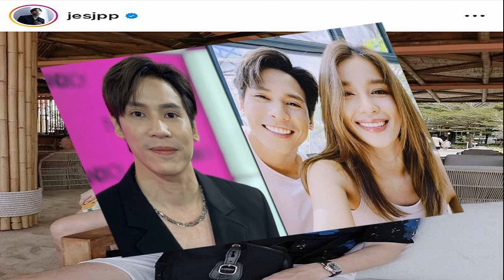เตรียมทหารรุ่นที่ 23 24 ผงาด! เปิดประวัติ 4 ผู้บัญชาการเหล่าทัพชุดใหม่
วันที่ 30 ส.ค. 2566 ผู้สื่อข่าวรายงานประวัติผู้บัญชาการเหล่าทัพชุดใหม่ จำนวน 4 นาย ได้แก่ กองทัพไทย พล.อ.ทรงวิทย์ หนุนภักดี รองผู้บัญชาการทหารสูงสุด นักเรียนเตรียมทหารรุ่น 24 ก่อนจะไปสอบเข้าโรงเรียนทหารบกที่เวอร์จิเนีย สหรัฐอเมริกา หรือนายร้อย VMI (Virginia Military Institute) เคยดำรงผู้บังคับกองพันและผู้บังคับการกรม ร.11 รอ.
ก่อนเป็น ผบ.พล.1 รอ. คุมกำลังรบกองทัพภาคที่ 1 และเป็นทหารคอแดง ใน ฉก.ทอ.รอ.904 แล้วขึ้นรองแม่ทัพภาคที่ 1 รองเสนาธิการทหารบก หัวหน้าคณะนายทหารฝ่าย เสธ.ประจำ ผบ.ทบ. ก่อนจะย้ายไปกองบัญชาการกองทัพไทย โดยดำรงตำแหน่ง รองผู้บัญชาการทหารสูงสุด ถือเป็นทหารคอแดงคนที่ 2 ก่อนที่จะดำรงตำแหน่ง ผู้บัญชาการทหารสูงสุด

กองทัพบก พล.อ.เจริญชัย หินเธาว์ รองผู้บัญชาการทหารบก นักเรียนเตรียมทหารรุ่นที่ 23 นักเรียนนายร้อย จปร.รุ่นที่ 34 ซึ่งถือเป็นผู้บัญชาการทหารบกคอแดง คนที่ 3 ที่ต้องทำหน้าที่ ผบ.ฉก.ทม.รอ.904 เคยเติบโตมาจากหน่วย ร.21.รอ. เป็นเป็นทั้งผู้บังคับกองพันผู้บังคับการกรม แล้วไปเป็น ผบ.พล.ร 2 รอ. แม่ทัพภาคที่ 1 ผู้ช่วยผู้บัญชาการทหารบก และรองผู้บัญชาการทหารบก ก่อนที่จะมารับตำแหน่ง ผู้บัญชาการทหารบก

กองทัพเรือ พล.ร.อ.อะดุง พันธุ์เอี่ยม ผู้บัญชาการกองเรือยุทธการ นักเรียนเตรียมทหารรุ่นที่ 23 เคยดำลงตำแหน่งสำคัญภายในกองทัพเรือ อาทิ ผู้บังคับการเรือหลวง ปิ่นเกล้า, ช่วยทูตฝ่ายทหารเรือ ประจํากรุงแคนเบอร์ร่า ออสเตรเลีย และรักษาราชการแทนผู้บัญชาการทหารเรือ ประจำกรุงเวลลิงตัน นิวซีแลนด์, นายทหารฝ่ายเสนาธิการ ประจำผู้บัญชาการทหารเรือ, ผู้อำนวยการสำนักนโยบายและแผน กรมยุทธการทหารเรือ
จากนั้นเป็นเจ้ากรมการสื่อสารและเทคโนโลยีสารสนเทศทหารเรือ และเป็นผู้บัญชาการกองเรือยุทธการ ในช่วงเหตุการณ์เรือหลวงสุโขทัยอับปาง จึงคาดว่า จะมาทำหน้าที่ในการสานต่อการกู้เรือ และผลักดันโครงการจัดซื้อเรือดำน้ำ ก่อนที่จะมารับตำแหน่ง ผู้บัญชาการทหารเรือ

กองทัพอากาศ พล.อ.อ.พันธ์ภักดี พัฒนกุล ผู้ช่วยผู้บัญชาการทหารอากาศ นักเรียนเตรียมทหาร รุ่นที่ 24 นายเรืออากาศ รุ่นที่ 31 เคยเป็นนักบินขับไล่หลายแบบ อาทิ F-5E/F Tiger shark, F-16A/B Fighting Falcon และJAS-39C Gripen นอกจากนี้ ยังเคยดำรงตำแหน่งผู้บังคับการกองบิน 7 (Gripen) สุราษฎร์ธานี, ผู้ช่วยทูตไทยประจำกรุงลอนดอน สหราชอาณาจักร, รองเจ้ากรมยุทธการทหารอากาศ

จากนั้นเป็นเจ้ากรมข่าวทหารอากาศ เสนาธิการทหารอากาศ และผู้ช่วยผู้บัญชาการทหารอากาศ ซึ่งมีความเชี่ยวชาญด้านยุทธการ และเคยมีส่วนในการประสานโครงการจัดหาเครื่องขับไล่ F-35 ก่อนมารับตำแหน่ง ผู้บัญชาการทหารอากาศ